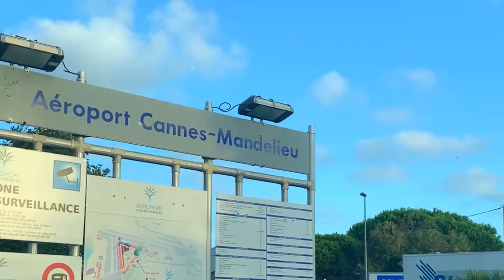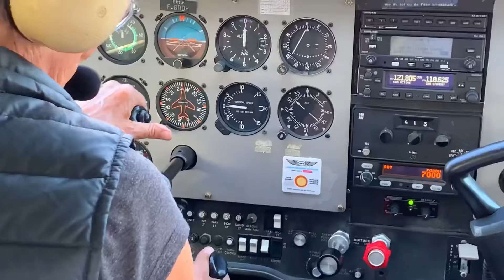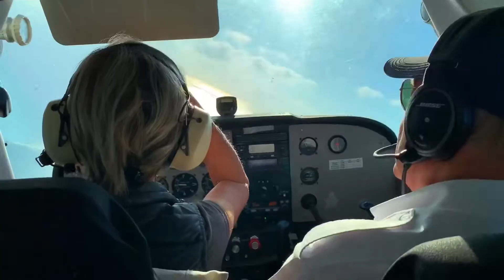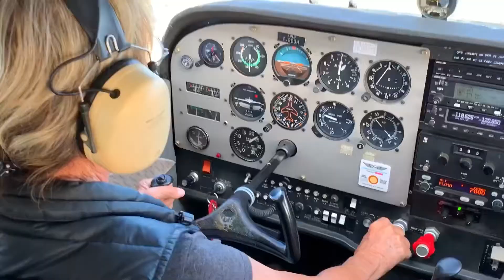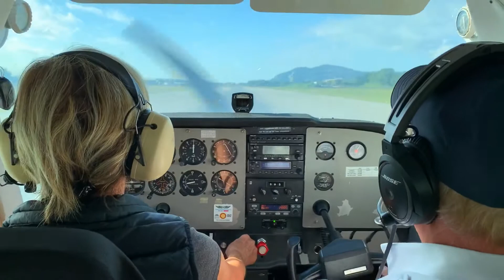Pilot mom by Stef Nico (2020).